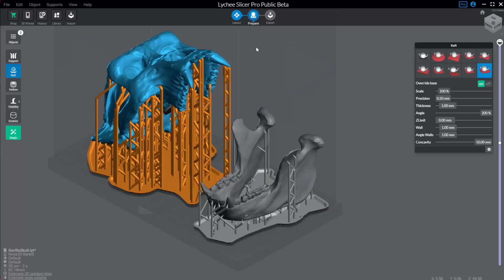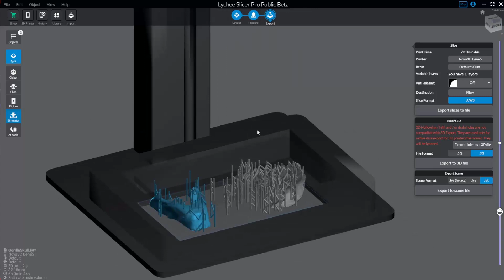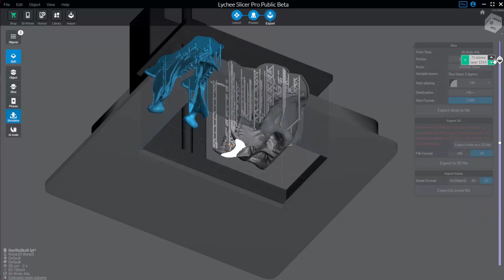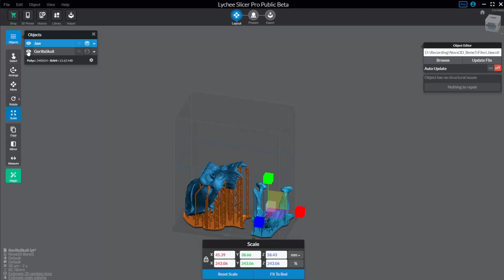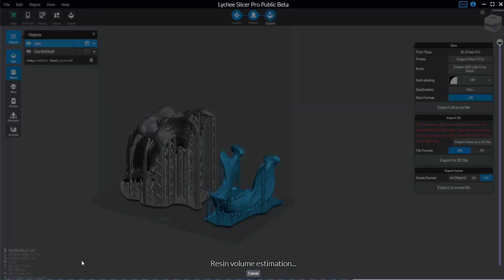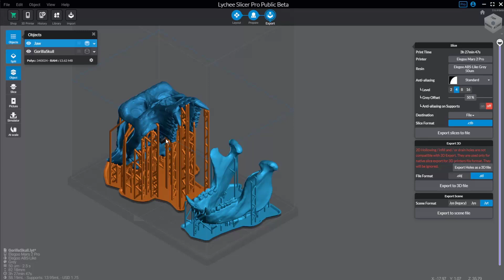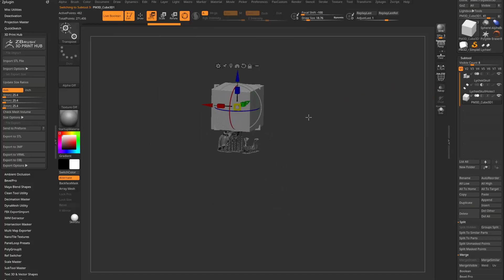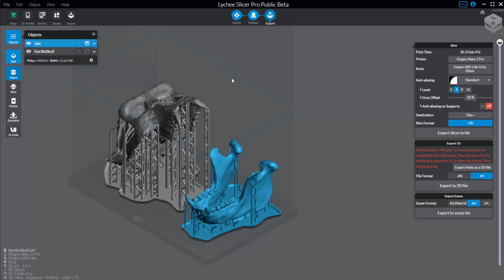Lychee Slicer 005 - Slicing, simulating, and exporting resin settings & slices to any printer!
0:00 - Intro
0:10 - Split
0:44 - Slice
1:25 - Picture
1:34 - Simulator
2:33 - At scale
3:37 - Printing in parts
4:18 - Print time and resin cost
4:52 - Printers and file formats
5:29 - Anti-aliasing
5:38 - Exporting
6:32 - Export scene to a 3D file
7:25 - Boolean hole and slice preview
8:55 - Export Scene